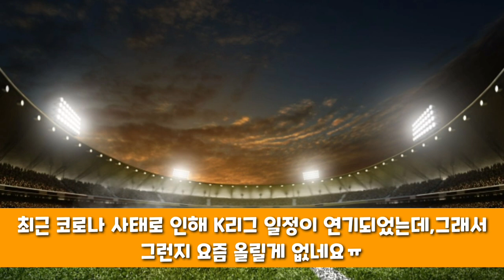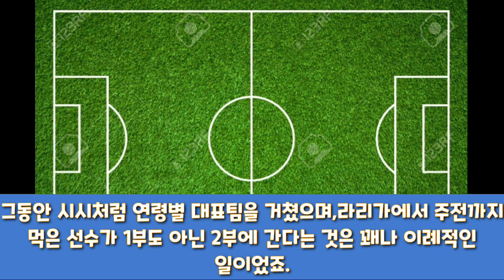[K리그 추억의 선수] K리그 역대 스페인 국적 선수들 Top 3! 라리가에서 주전 먹었던 선수도 있다?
오스마르,가빌란은 추후에 다루도록 하겠습니다.
그리고 컨텐츠 추천 받습니다~많이 신청해 주세요~